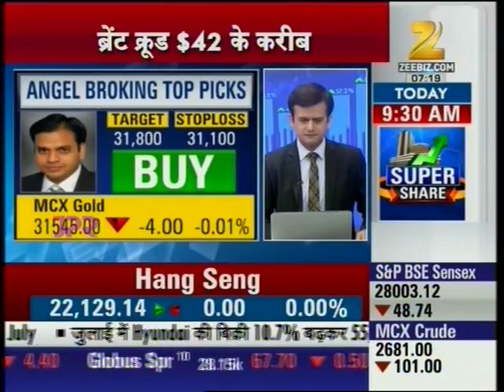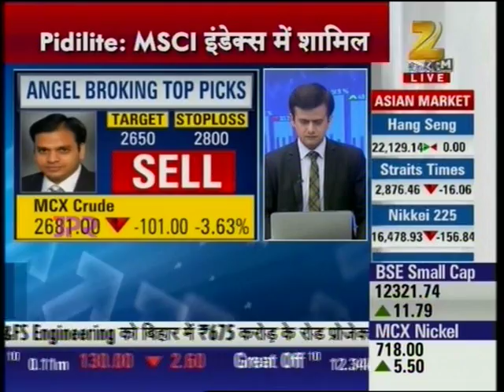Zee Business Power Breakfast, 02 Aug 2016 - Mr. Anuj Gupta